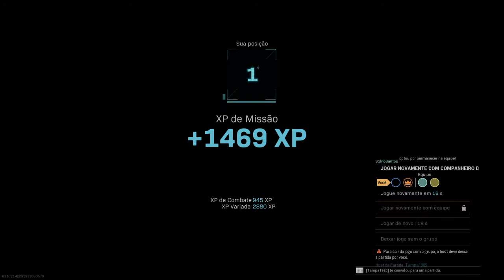Call of Duty Fortune's Keep Semana Difícil ta osso Jogando Contra os Pro 6 de 6 Vitorias.